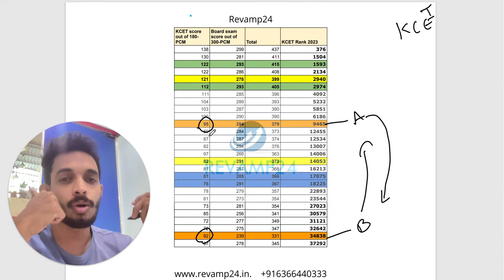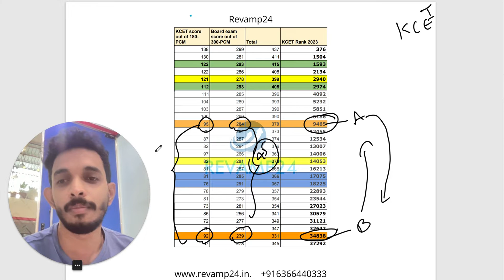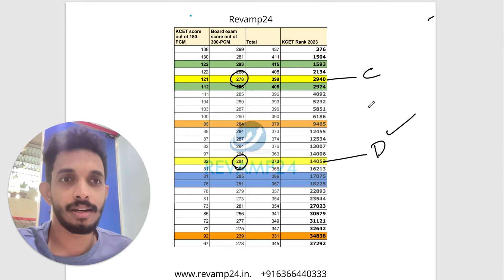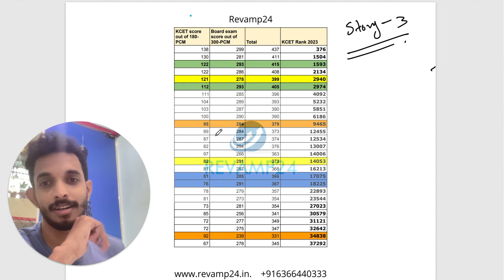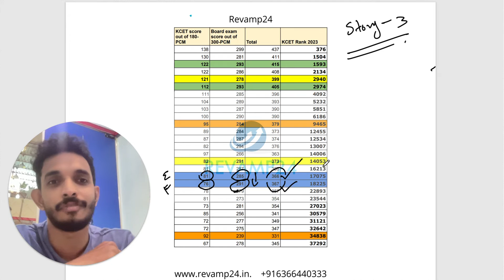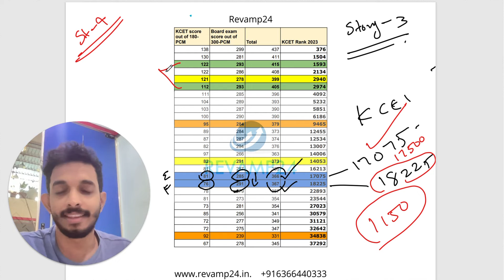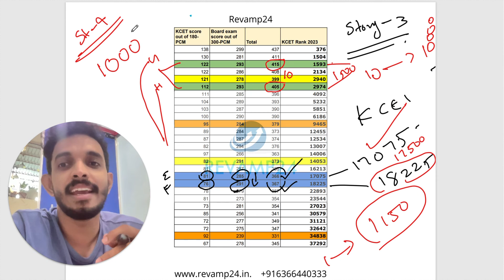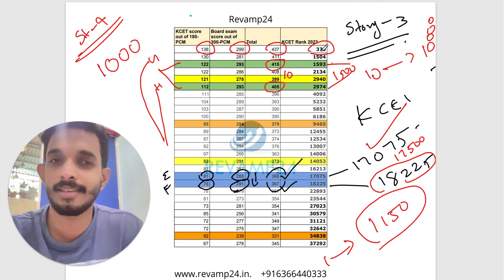KCET RANK VS MARKS 2023 | CLASS 12 BOARD MARKS VS KCET MARKS ANALYSIS 2023|REVAMP24|SULFEEKAR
Fill the google form to get expected questions pdf.

🚀 Are you a KCET 2024 aspirant? Don't miss this! 🚀

In this eye-opening video, we delve deep into the KCET 2023 results data to uncover the hidden secrets behind the importance of your board exam marks for securing a top KCET rank. We'll walk you through the numbers, trends, and real-world examples that highlight why your board exam performance can make or break your KCET dreams.

🔑 Key Takeaways:
✅ Discover how your board exam scores directly impact your KCET rank.
✅ Get insights into the specific subjects that matter most for KCET success.
✅ Learn strategies to excel in your board exams and boost your KCET prospects.
✅ Hear success stories from students who aced both board exams and KCET.

Don't leave your KCET success to chance! Watch this video to gain the knowledge and motivation you need to ace both your board exams and KCET 2024.

📚 Let's secure that dream rank together! 💪